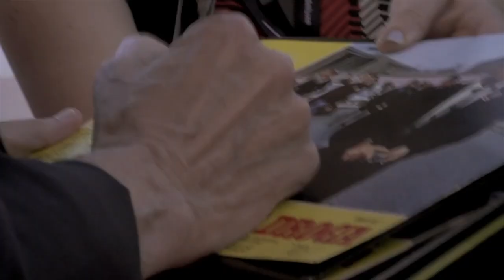Fridkin bez cenzure - Trejler | BELDOCS 2019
Fridkin bez cenzure (Italija, 2018.); 106'

Po prvi put, Friedkin otvara dušu i vodi publiku na fascinantno putovanje kroz teme i priče koje su uticale na njegov život i njegovu umetničku karijeru. Zahvaljujući „ol-star“ postavi prijatelja i saradnika (uključujući, između ostalog, Francisa Forda Coppolu, Quentina Tarantina, Willema Dafoea, Wesa Andersona, Matthewa McConaugheya, Ellen Burstyn, Michaela Shannona i Juno Temple), otkrivamo priče i anegdote, i diskutujemo o tome šta to znači biti umetnik – sve u cilju slavljenja jedinstvenog Billyja Friedkina i zabave i strasti stvaranja umetnosti.

Režiser: Francesco Zippel
Producenti: Federica Paniccia, Francesco Zippel
Kamera: Carlo Alberto Orecchia, Giuliano Graziani, Dado Carillo, Marco Tomaselli, Powell Robinson
Montaža: Mariaromana Casiraghi

Festivali: Venecija 2018, Hof 2018

Projekcije
10.05 / 16.00 / Dom omladine Beograda + Q&A (regionalna premijera)
11.05 / 18.30 / Art bioskop Kolarac